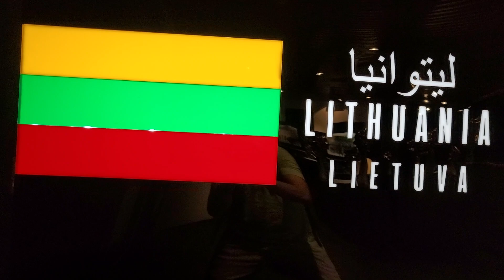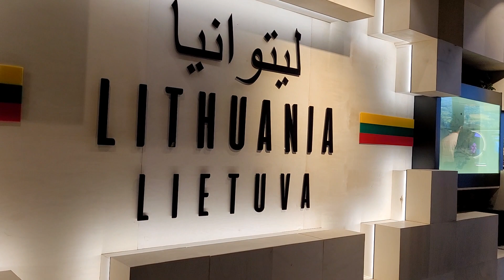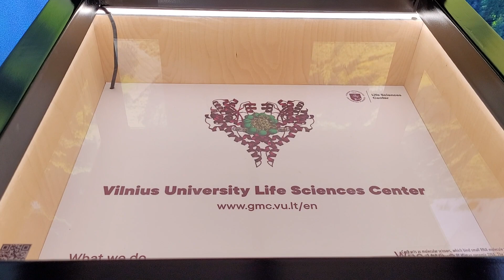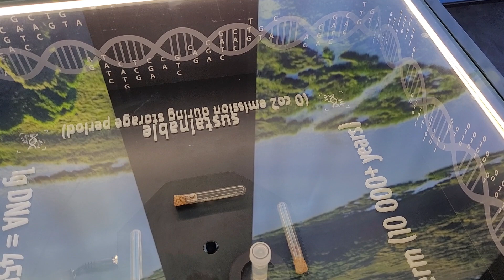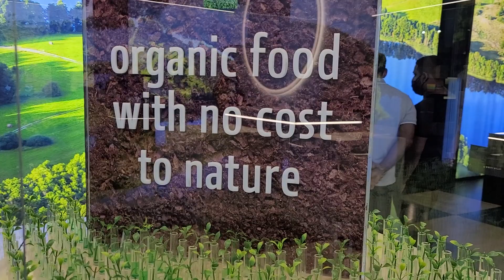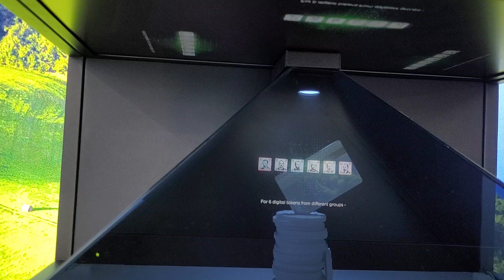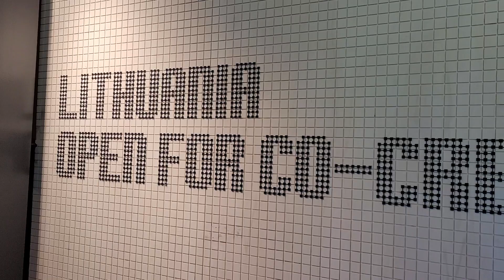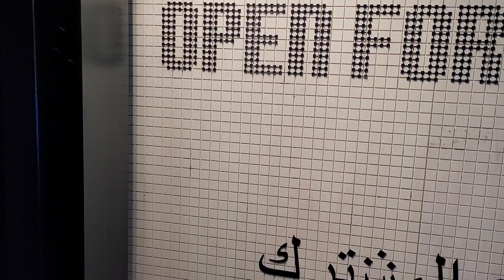Expo 2020 Dubai | Lithuania Pavilion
Recorded with a Samsung Galaxy S21 5G in 4K at 30 fps.

DJI Osmo Pocket 2 (Walking videos):

Accessories
DJI OM 4 SE Smartphone Gimbal Stabilizer, 3-Axis:
Handheld Stand Expansion Accessories Bracket With Backpack Clip For DJI OSMO Pocket:
Sandisk Extreme PRO 64gb micro sd:
Sandisk Extreme PRO 128gb micro sd:
Seagate 320GB:

Warning: Don't Re upload this video is subject approval by the original owner...